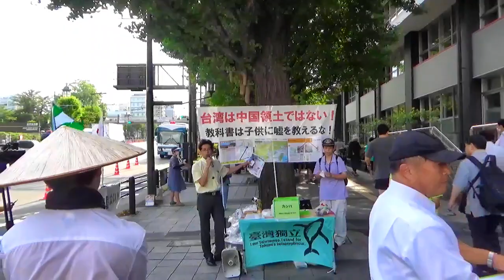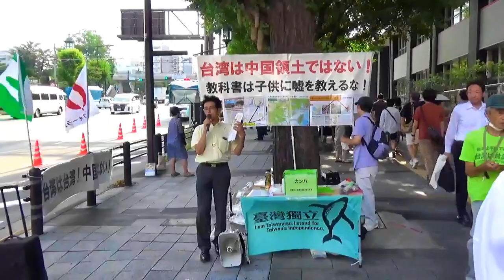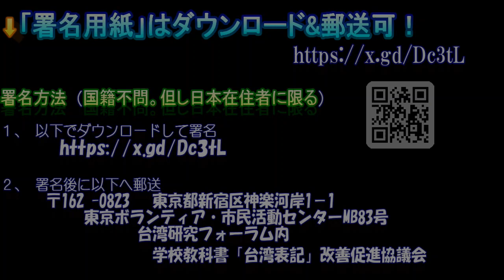【総合版】台湾は中国ではない！2023/2683.8.15靖国神社前「文科省教科書検定」の誤りを糾す国会請願署名活動／台湾研究フォーラム